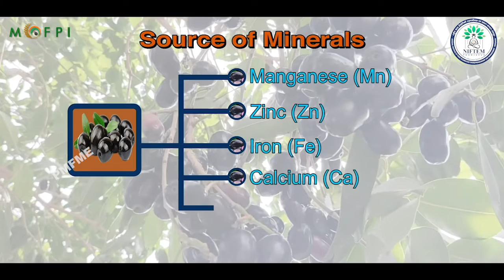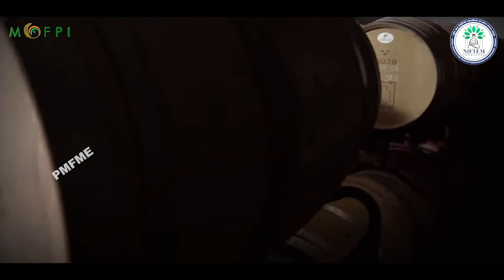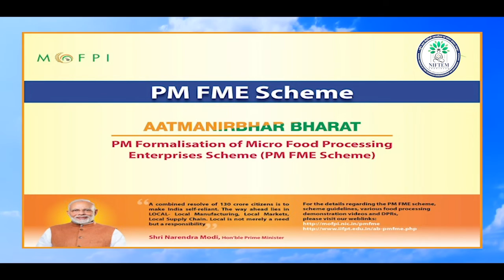Demonstration Video on Jamun Wine Processing (under PMFME Scheme) - ENGLISH